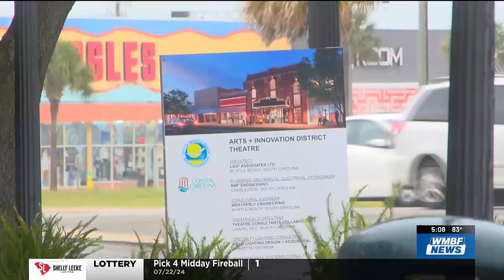Myrtle Beach community gathers for groundbreaking of new performing arts center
Crews broke ground Monday on the long-awaited performing arts theater in the Arts and Innovation District. A ceremony was also held.